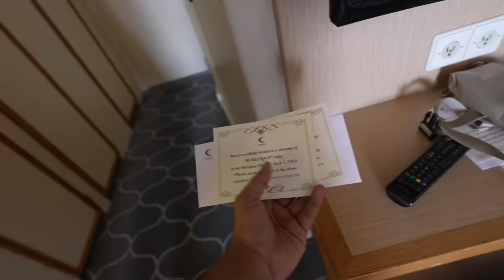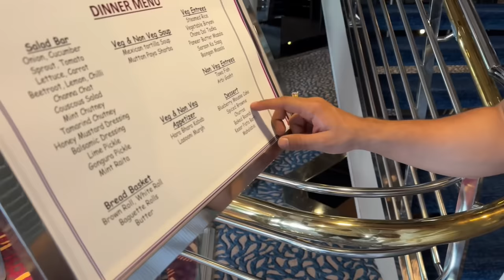Itna sab hai ki Thak jaoge ghumte ghumte